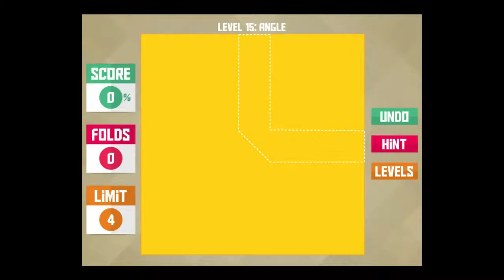Paperama: Tani - Level 15 Angle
Folds: 4

Start by folding over from left to right to create a large rectangle. Then fold from right to left and repeat to create a long thin design the same width as the shape.Then fold up from the bottom to the right and into the shape.